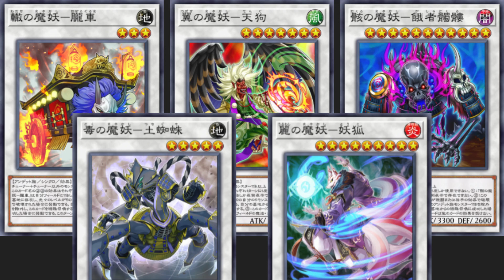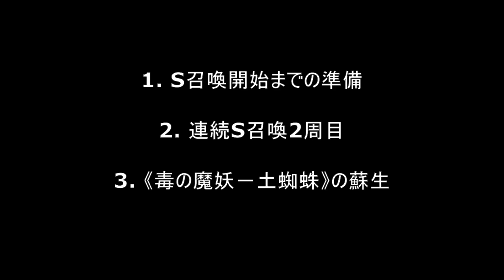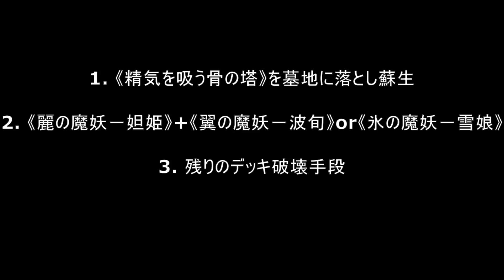【デッキ解説】魔妖デッキデスのデッキの構築と回し方【遊戯王マスターデュエル-Yu-Gi-Oh! Master Duel】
【動画概要】
遊戯王マスターデュエルのデッキ「魔妖デッキデス」について解説した動画です。

メインデッキ(40)
《翼の魔妖－波旬》3
《氷の魔妖－雪娘》3
《麗の魔妖－妲姫》2
《精気を吸う骨の塔》2
《ユニゾンビ》3
《馬頭鬼》3
《牛頭鬼》1
《手札抹殺》1
《おろかな埋葬》1
《生者の書－禁断の呪術－》3
《貪欲な壺》3
《暗黒界の取引》3
《ワン・フォー・ワン》1
《強欲で貪欲な壺》3
《星遺物を継ぐもの》2
《魔妖廻天》3
《逢華妖麗譚－魔妖語》2

EXデッキ(15)
《轍の魔妖－朧車》2
《毒の魔妖－土蜘蛛》2
《翼の魔妖－天狗》2
《麗の魔妖－妖狐》2
《骸の魔妖－餓者髑髏》2
《氷の魔妖－雪女》3
《垂氷の魔妖－雪女》2

※動画内のレシピと若干違いますが、こちらが理想です。
実際に《氷の魔妖－雪女》を三回出すことはほぼありませんが…